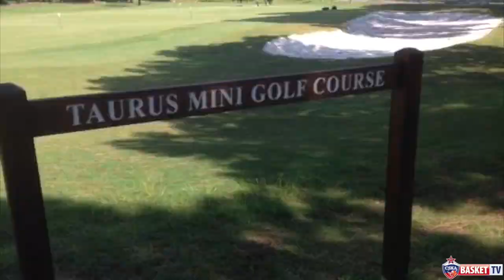Как баскетболисты ЦСКА провели свой выходной на сборах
Даже в выходной день душа атлета требует духа соперничества, а тело не может сидеть в номере. Быстренько на пляж и на гольф поля, учиться игре лордов.